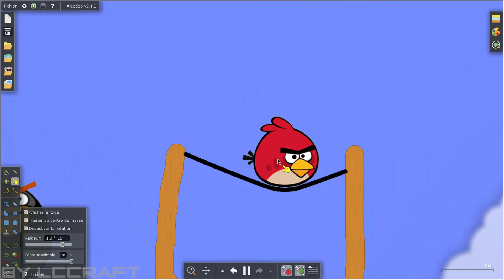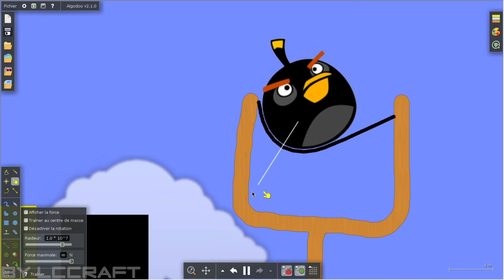Angry Birds (Algodoo)